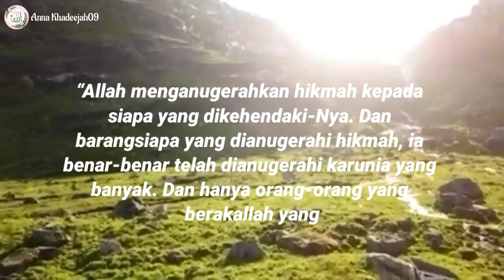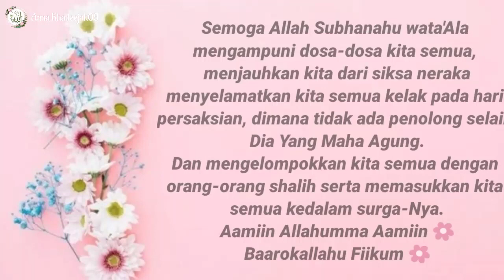Menuntut ilmu online atau offline paling afdhol?